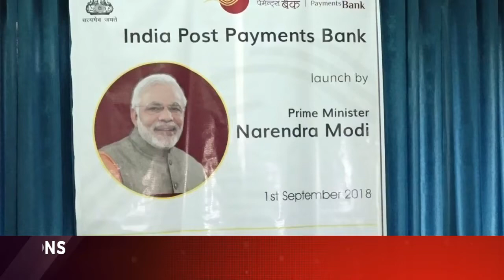India Post Payment Bank to start operations in J&K from Sept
| Excelsior News |